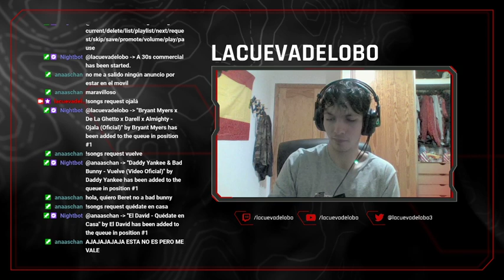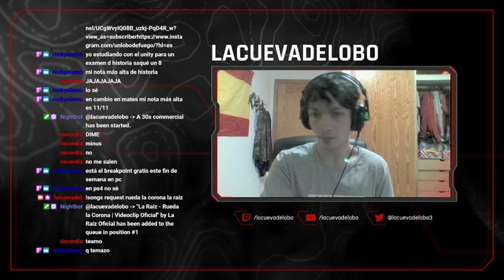Yo Me Quedo En Casa 13 (5) [Coronavirus]